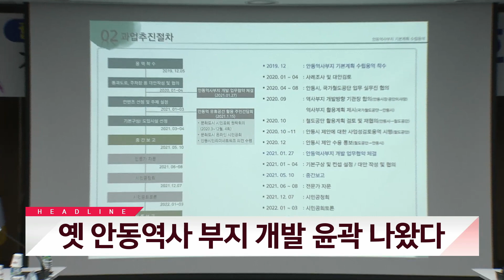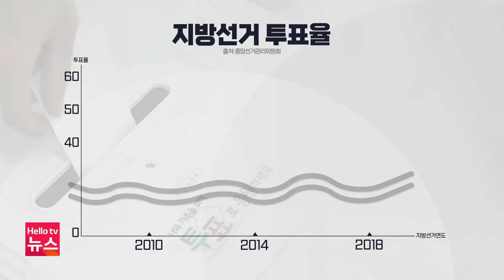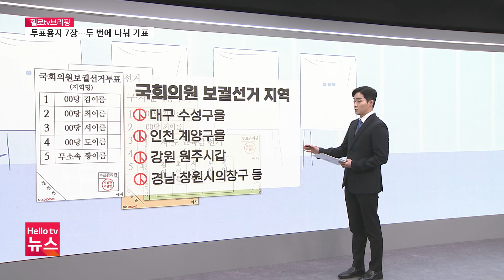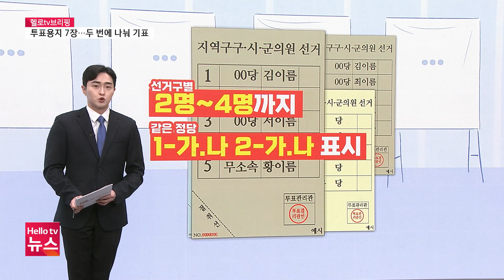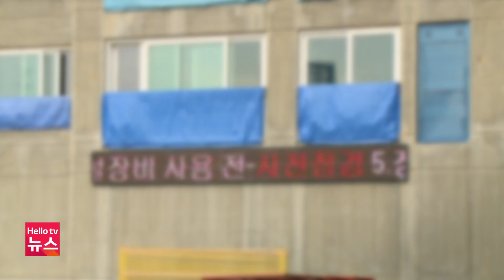헬로TV뉴스 대구경북 5월 17일(화) 22년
1. 청년들이 바라는 지방선거 공약은?
2. 19일부터 공식 선거운동 시작
3. 학교 현장 이동형 PCR 검사 종료